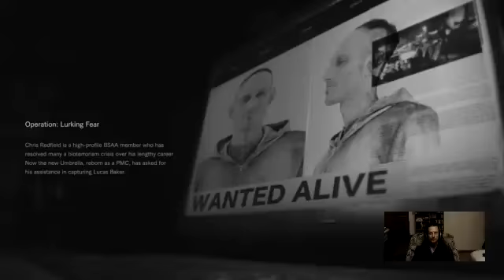Not A Hero The Sus Out Run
1st look at Not A Hero. 2 cheevos unlocked. Now it's time to do it on Professional. Have a great day. Zj.